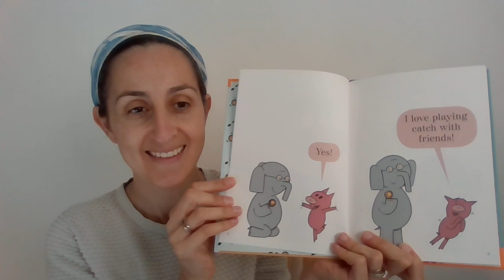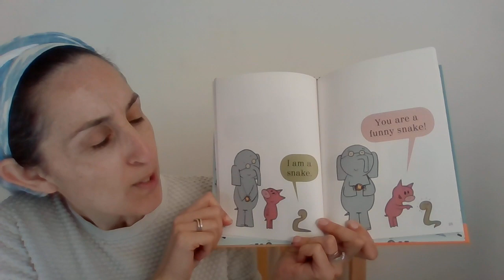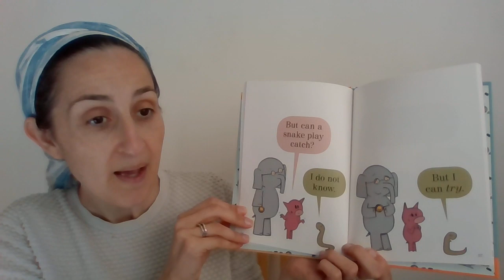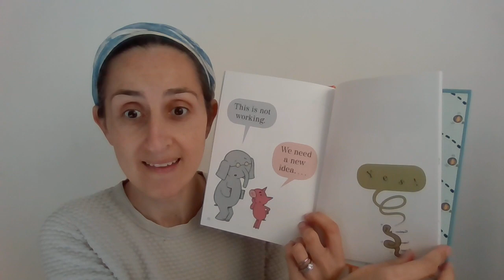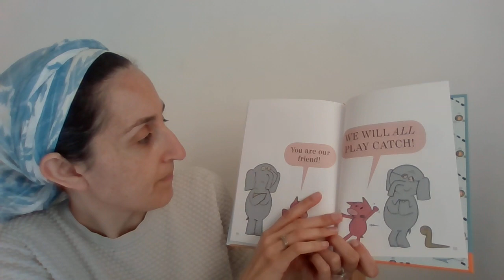Storytime with JH Kids- Can I Play Too? Written by Mo Willems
Join us as we read "Can I Play Too?" Written by Mo Willems.

JH Kids Story and Activity time focusses on supporting social and emotional learning. These videos are designed for children aged 3-6 to enjoy with an adult. We have created this series for children who love to listen to stories.

For activities for older children you can head to our Daily Holiday Planner for plenty of online fun activities. These are updated every school holidays.